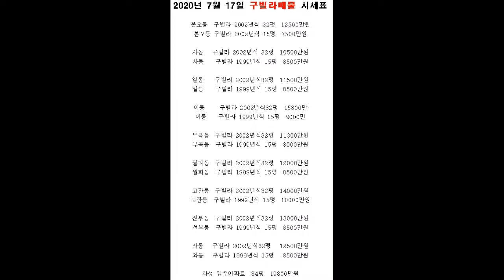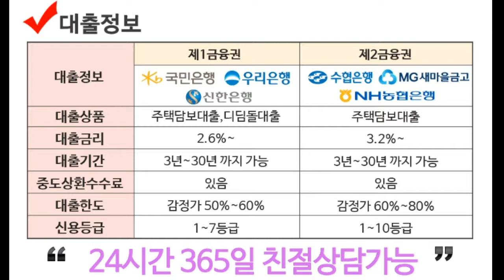[안산시부동산]도보5분거리학군이좋고집이깔끔하고베란다가2개있는아파트형구조2층본오동쓰리룸빌라매매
학군인근 집이 깔끔하고 베란다가 2개 있는아파트형구조 본오동쓰리룸빌라매매

초.중.고 인근 / 공원인근 / 공영주차장 인근 / 생활편의시설근접